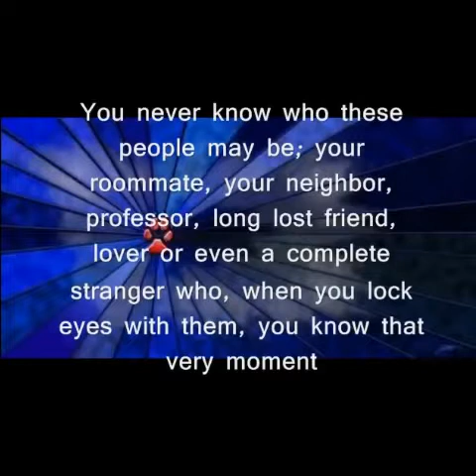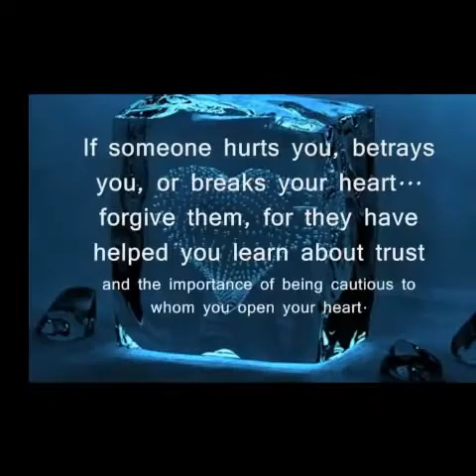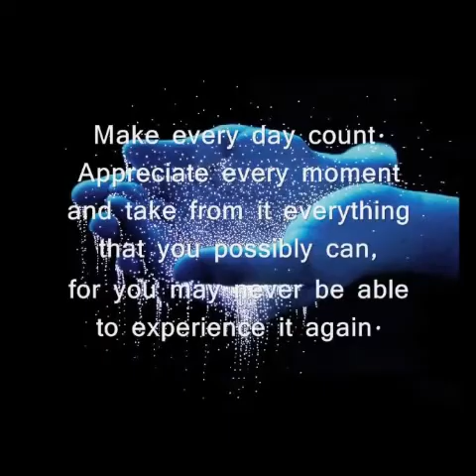Everything happens for a reason by Cindy Adams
Cindy adams